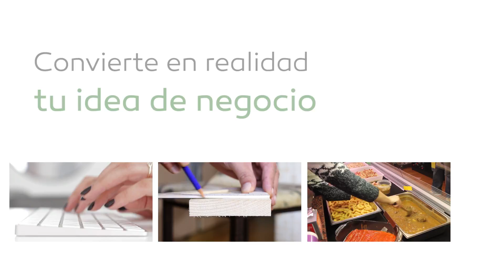Programa de Emprendimiento Castalla Emprende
Castalla Emprende es un programa gratuito y abierto a todos los emprendedores y empresas de Castalla. La iniciativa forma parte de “Emprende UMH”, la red de aceleradoras públicas de la provincia de Alicante.

Sus objetivos son:
- Fomentar la creación de empleo, la innovación y el impulso de la competitividad de las empresas de la localidad
- Atraer emprendedores e inversores que contribuyan a la diversificación del tejido empresarial de Castalla